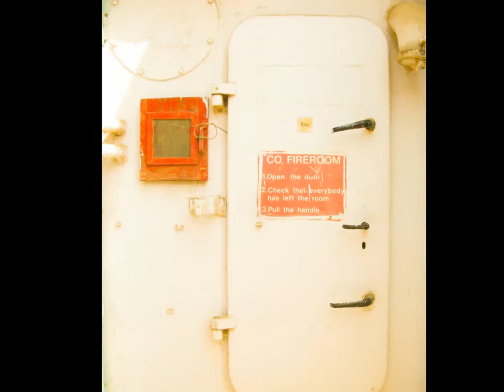MANET Photo Movie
It is slide show MANET life.It includes different activities of MANET.